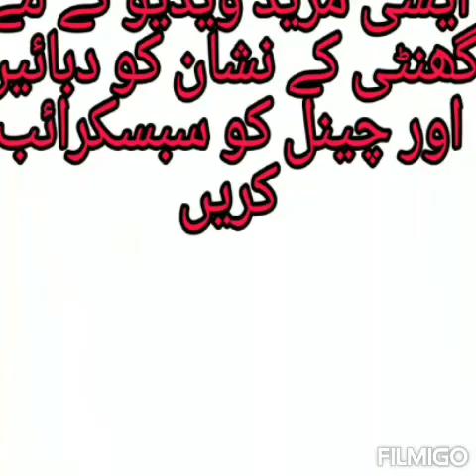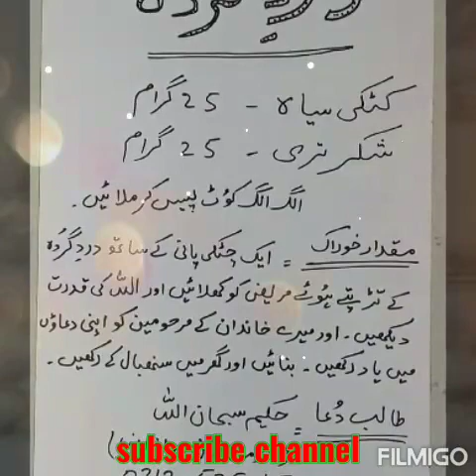دیسی جڑی بوٹیوں کے ساتھ ھر مرض کا علاج ۔ 50 جدید نسخے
Jari botian
Illaj
Nuskhy
Desi ilaj